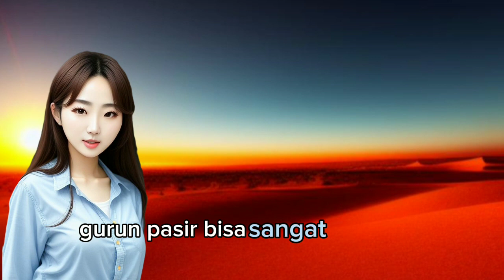kamu pasti belum tahu fakta ini? unik dan menarik lo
Fakta menarik dan unik di dunia yang pasti belum di ketahui banyak orang

fakta menarik dan unik di seluruh dunia...
Fakta Unik Dunia
Fakta Menarik Dunia
Curiosities Dunia
Fakta Aneh Dunia
Trivia Global
Wisata Fakta Unik
Pengetahuan Dunia
Fakta Mencengangkan
Fakta Tidak Biasa
Keajaiban Dunia
Fakta Misterius
Fakta Unik Terbaru
Cerita Menarik Dunia
Info Unik Internasional
Fakta Mengejutkan
Pengetahuan Global
Fakta Dunia Tersembunyi
Rincian Aneh Dunia
Fakta Luar Biasa
Trivia Internasional
Fakta Ajaib
Misteri Dunia
Pengetahuan Unik
Kejadian Aneh
Fakta Global
Fakta Interesan
Fakta Menarik Terbaru
Curiosities Terpopuler
Info Unik Dunia
Fakta Paling Menarik
Fakta Tidak Biasa
Penemuan Menarik
Kejadian Aneh Dunia
Informasi Unik Global
Fakta Tersembunyi
Kejadian Langka
Fakta Ajaib Dunia
Trivia Menarik
Fakta Hebat Dunia
Pengungkapan Unik
Cerita Menarik Internasional